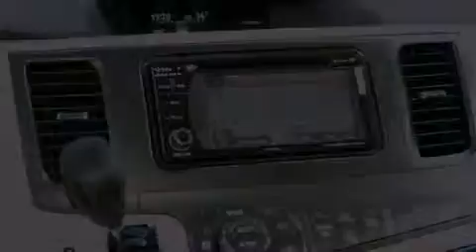2013 Toyota Sienna Denver CO 80221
Year : 2013
 Make : Toyota
 Model : Sienna
 Engine : 3.5L V-6 cyl
 Trans . : 6-Speed Automatic
 Exterior : Predawn Gray Mica
 Miles : 6

 201 W. 70th Ave.
 Denver , CO 80221
 2013 Toyota Sienna Denver CO